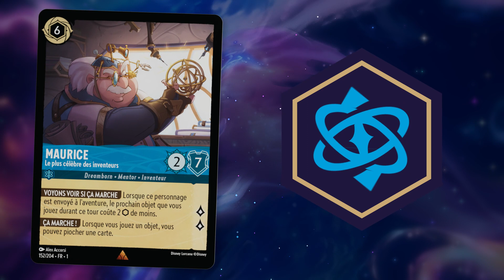Disney Lorcana Tutoriel pour Joueurs de JCC – Description d'une Carte